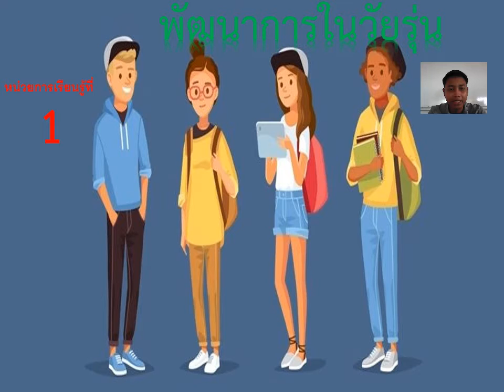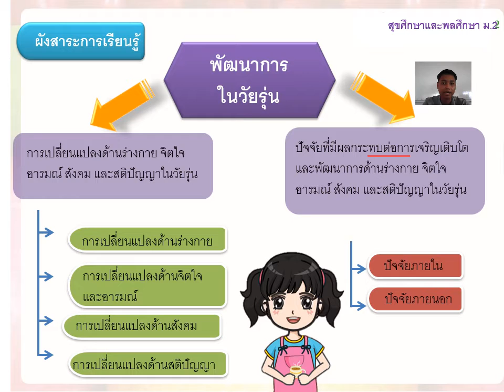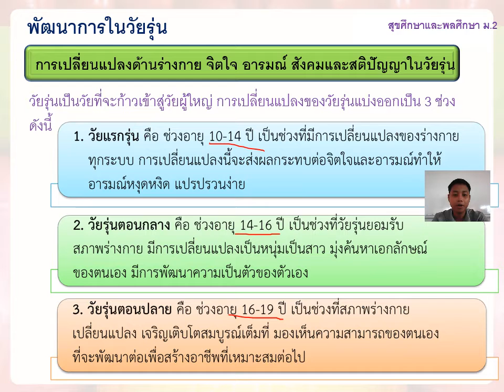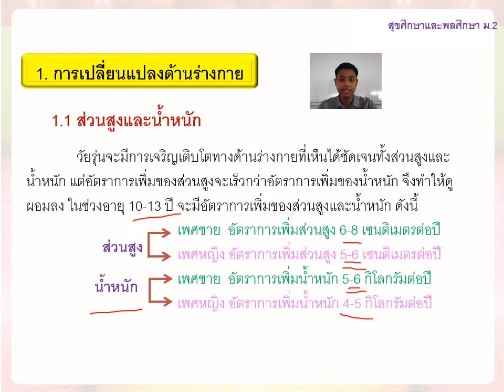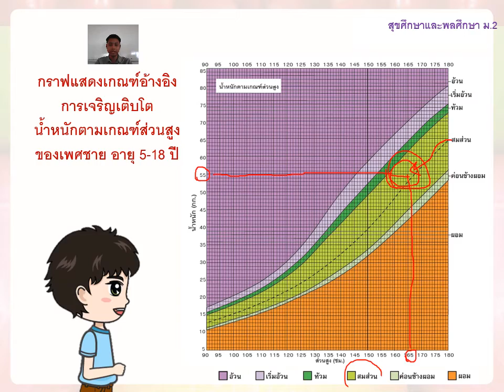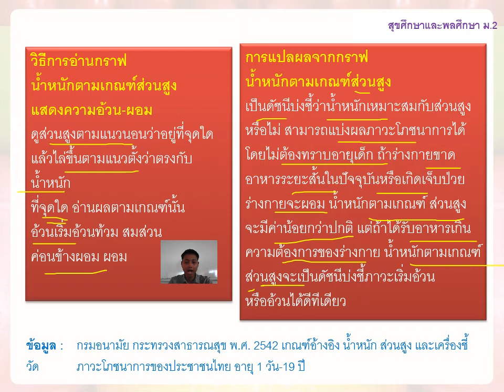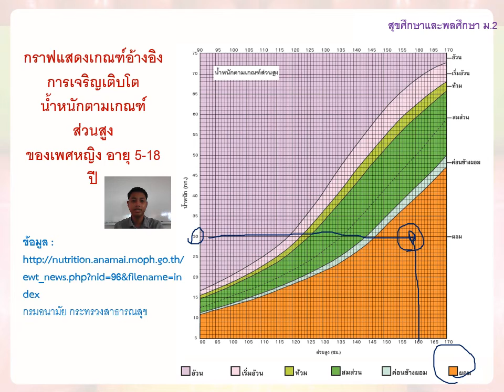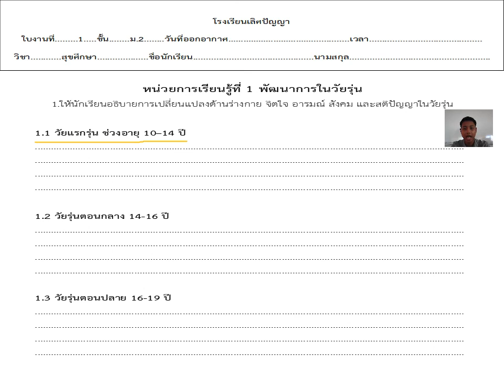31/05/2564 ม.2 วิชา สุขศึกษา เรื่อง พัฒนาการในวัยรุ่น